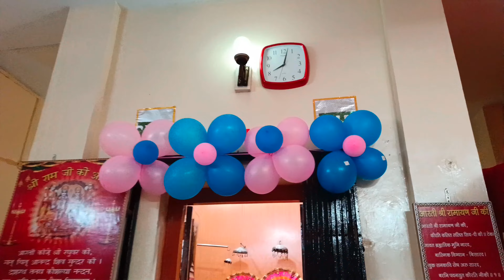Krishna Janmashtami Mahotsav Power Colony Ropar Mandir Hawan